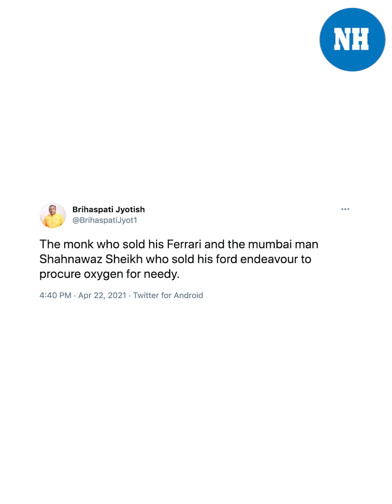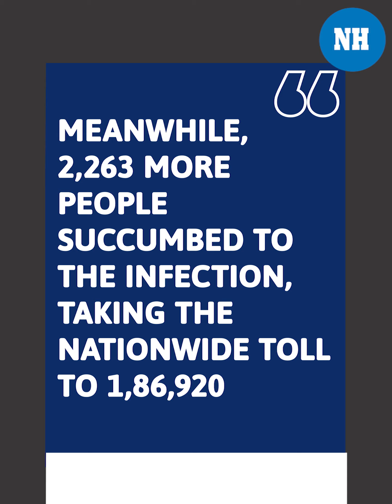'Oxygen Man Shahnawaz sold his SUV to provide free cylinders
The recent OxygenCrisis that has gripped the country’s hospitals has crippled the healthcare system and patients are finding it increasingly difficult to avail hospital beds, medicines and oxygen supply. At such a time, a man from Mumbai is providing free oxygen.